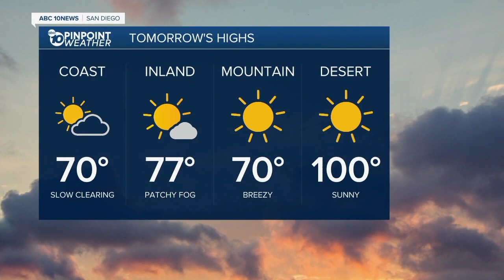10News Latest Headlines | June 17, 6pm